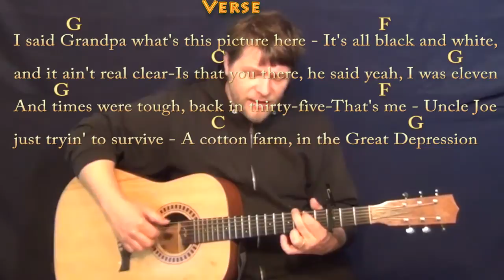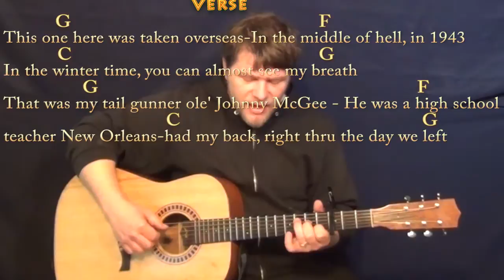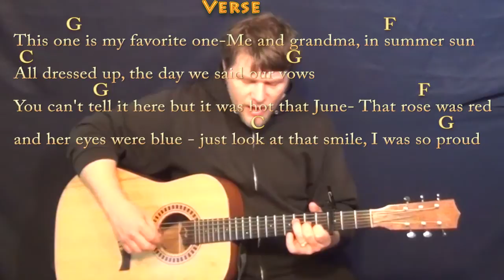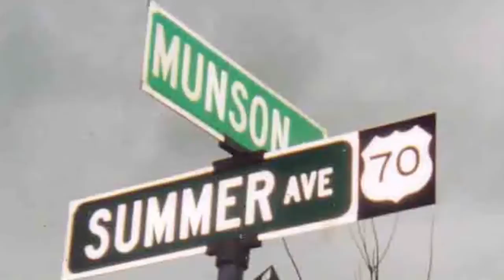In Color (Jamey Johnson) Fingerstyle Guitar Cover Lesson with Chords/Lyrics - Capo 3rd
PLAYLISTS FROM MUNSONMUSICLIVE:
MUNSONCOVERS GUITAR LESSONS IN COLOR - G MAJOR - CHART ...